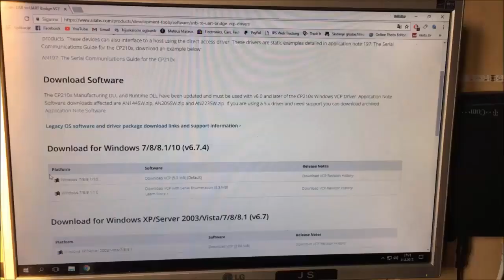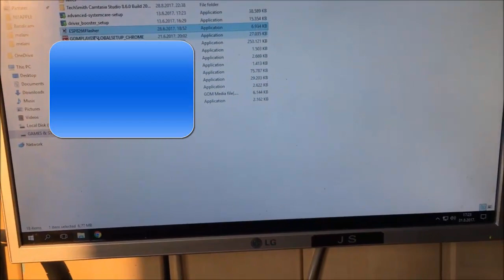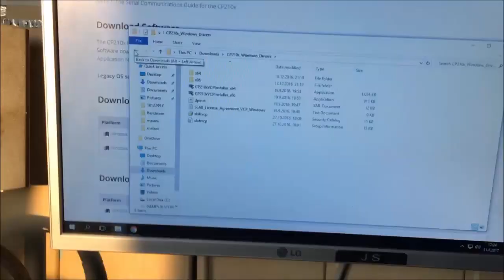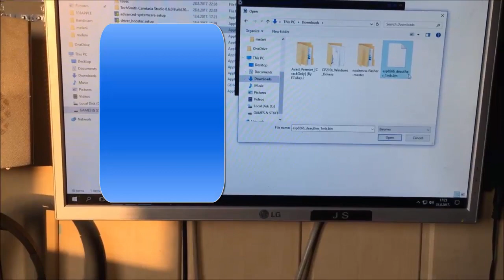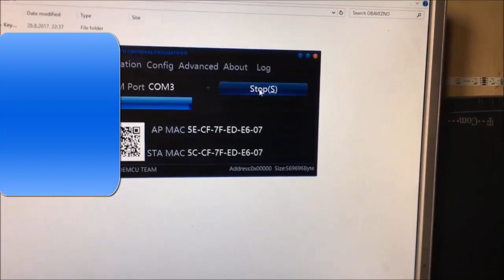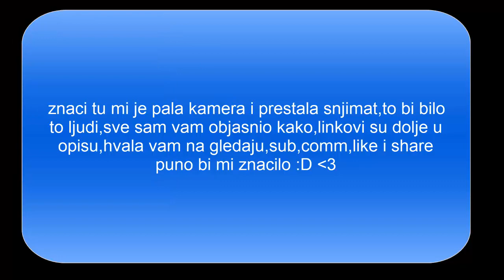Illegal $5 WiFi Jammer za iPhone & Android!!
u ovom klipu cu vam pokazat jammer i kako ga poslozit mislim fleshat!

Ako Vam se svideo klip obavezno ga lajkujte i pretplatite se na kanal,puno bi mi znacilo, hvala!

links

flash tool - Samo kliknete Clone-download i download zip!

Bin fille za ESP to sto stavite u flash tool i skinete esp8266_deauther_1mb.bin

Driver ako vam nece radit flashtool ako vam nece prepoznat drugi COM

esp8266 jammer